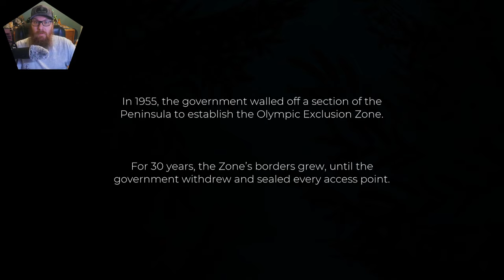First Look at pacific drive full game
I attempt to deliver packages to the Exclusion zone but soon find myself teleported through the wall and running for my life to stay alive.

Computer Setup
Lian LI 8  BAUER Case
AMD RYZEN 7 3700x 8 Core
B550 AORUS Master Motherboard
G.SKILL TridentZ RGB Series 32GB
NvDIA Geforce RTX 3070
Samsung EVO 870 EVO SSD
Yeticaster Boom mic
Corsair K95 RGB Keyboard
Check us out at Instagram
Please comment if you would like us to Try certian games or if you just want to show some love. We play to have fun and to make everyone laugh!